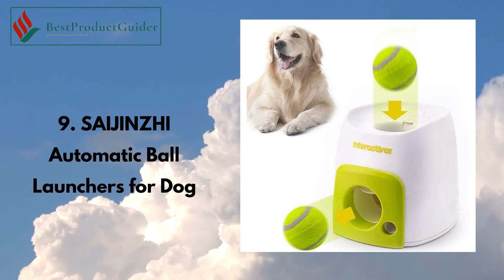Top 10 Best Automatic Ball Launchers for Dog Reviews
#10. IDOGMATE Automatic Ball Launchers for Dog

#9. SAIJINZHI Automatic Ball Launchers for Dog

#8. Felix & Fido Automatic Ball Launcher for Dog

#7. Pet Prime Automatic Ball Launchers for Dog

#6. GoDogGo Inc Automatic Ball Launcher for Dog

#5. AFP Automatic Ball Launcher for Dog

#4. Franklin Sports Automatic Ball Launcher for Dog

#3. IDOGMATE Automatic Ball Launcher for Dog

#2. PetSafe Automatic Ball Launcher for Dogs

#1. iFetch Interactive Ball Launcher for Dogs